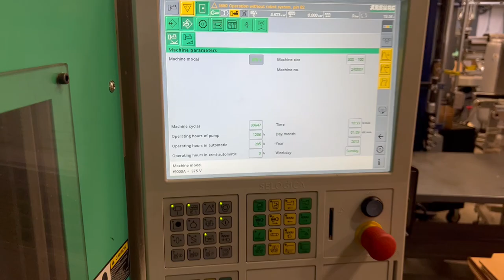55 Ton Arburg Vertical Injection Molding Machine Model 375V 500-100, 2.3 Oz, New In 2017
Used 55 Ton Arburg Vertical Injection Molding Machine Model 375V 500-100, 2.3 Oz,  New In 2017

Tonnage.55 Ton
Screw Diameter 20MM
Shot Size2.3 Oz
Platen Size19.68" x 16.73"
Min/Max Mold Height 7.87" x 11.81"
Open Stroke..9.84"
Daylight..21.65"
Ejector Stroke 2.76"
ControllerSelogica
Material..Arnite
Voltage460V
Hours.1,256

Machine Dimensions:
101" x 65" x  128"

Machine Weight:
7,260 Lbs.